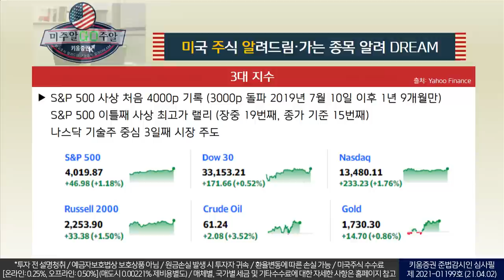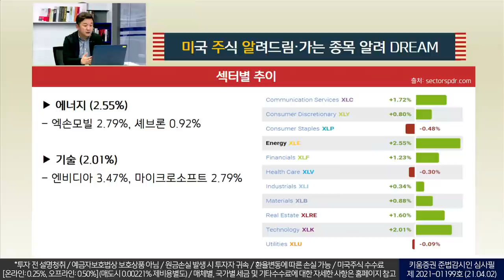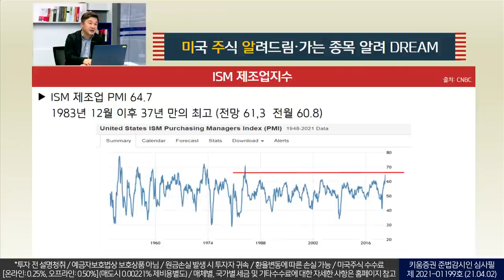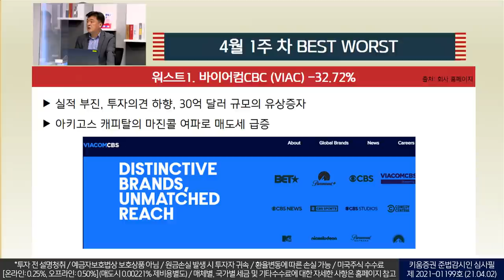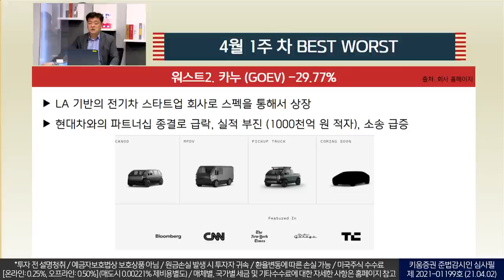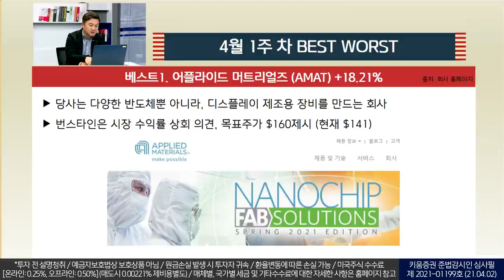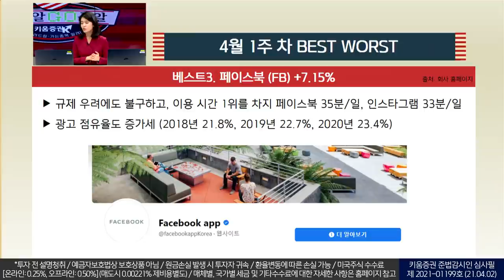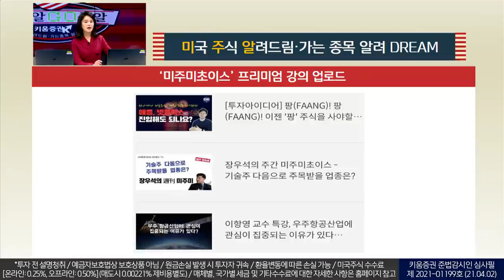실적을 보면 주가의 방향이 보이는 넷플릭스, 페이스북! 앞으로도 핫할까? (미국주식투자/21.04.02)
어플라이드 머트리얼즈 (AMAT) +18.21%
당사는 다양한 반도체뿐 아니라, 디스플레이 제조용 장비를 만드는 회사
번스타인은 시장수익률상회의견, 목표주가 $160제시 (현재 $141)

넷플릭스 (NFLX) +7.27%
현재 구독자는 2억 4백만명 중 증가분 83%가 미국외지역의 구독자로 인기 실감
4월 20일 실적발표로 기대감 증가

페이스북 (FB) +7.15%
규제우려에도 불구하고, 이용시간 1위를 차지 페이스북 35분/일, 인스타그램 33분/일
광고점유율도 증가세 (2018년 21.8%, 2019년 22.7%, 2020년 23.4%)

금일 경제지표
3월 고용지표 신규일자리수 (예상 627,000건, 전월 379,000건)
실업률 (예상 6.0%, 전월 6.2%)